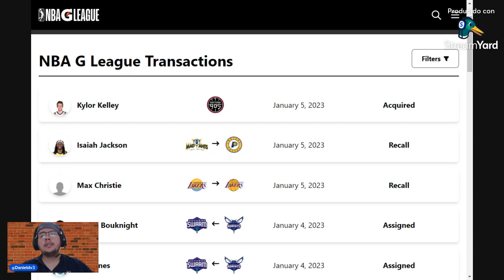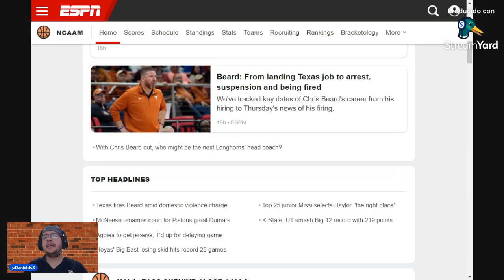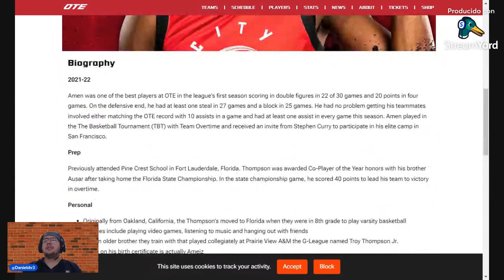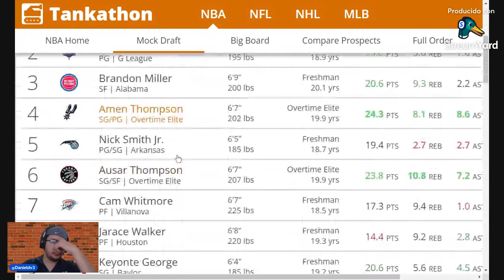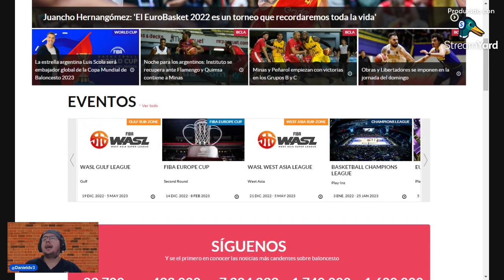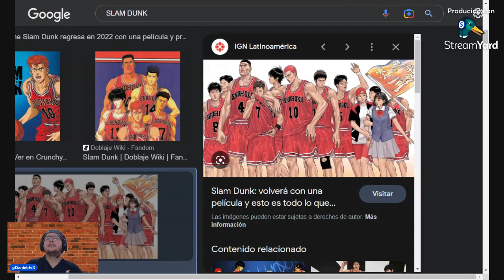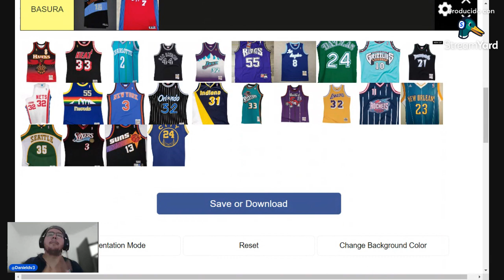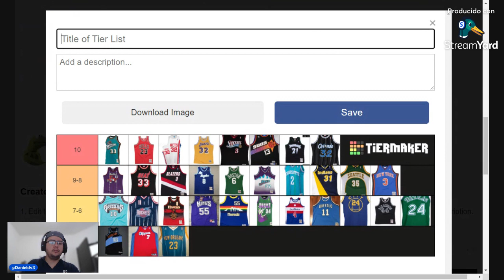🔴 NBA TIEMPO D3 BASKET (141.5) NOTICIAS Y JUEGOS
RRSS - @tiempoD3Basket